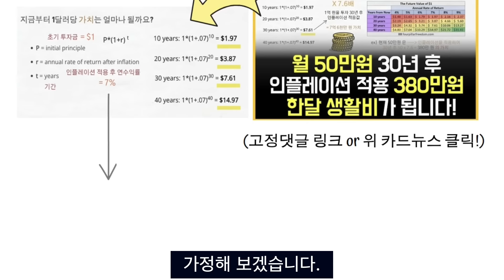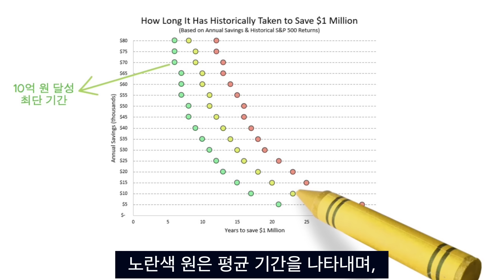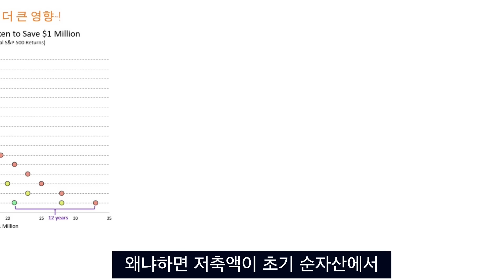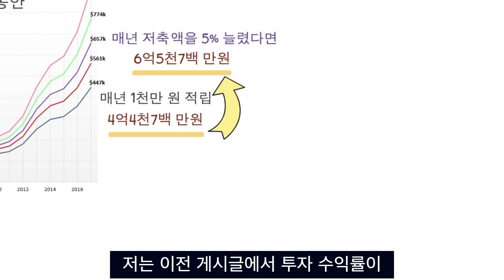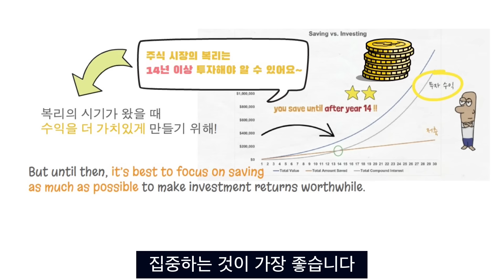매월40만원 적립식투자, 10억원이 되는데 걸리는 시간은 다음과 같습니다!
[부유한 칼럼]
안녕하세요 "부유한칼럼" 입니다.

source:
크몽 전자책 링크
크몽 영상편집 강의 VOD 링크
*** Seeking Alpha Partner with 부유한책방
전세계 2천만명이 구독하고 있는
"시킹 알파 Seeking Alpha 프리미엄 구독 블랙프라이데이 30% 할인! (~12/5까지)"
아래 링크로 가능해요 :)